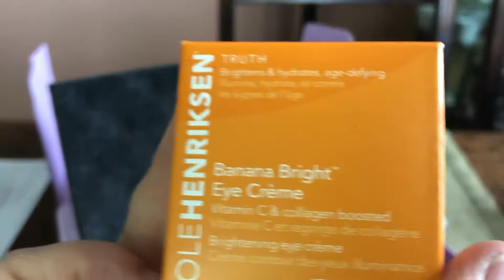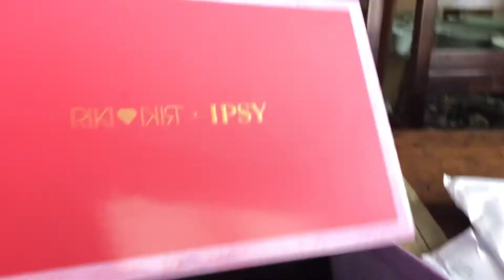It’s a Miracle! My Ipsy Glam Bag X arrived before the month ended 😆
My first X got lost and I didn’t get a replacement until the next month I believe. And it only had the promised blush and one choice (scrunchies). The rest was NOT X products.